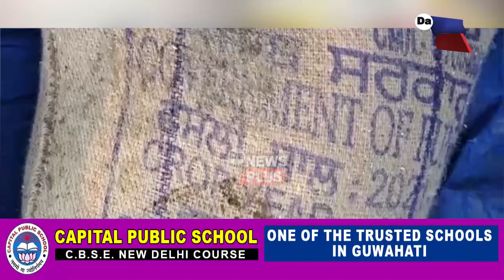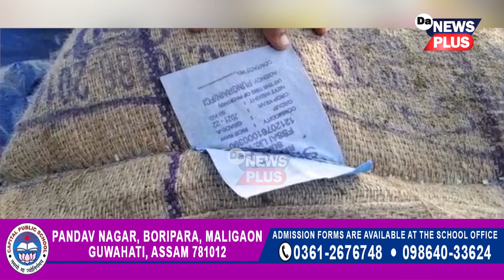বগা চাউলৰ ছিণ্ডিকেটৰ মাষ্টাৰমাইণ্ড কোন?